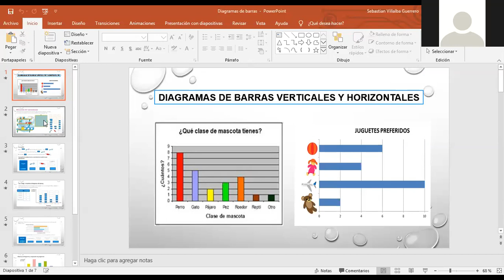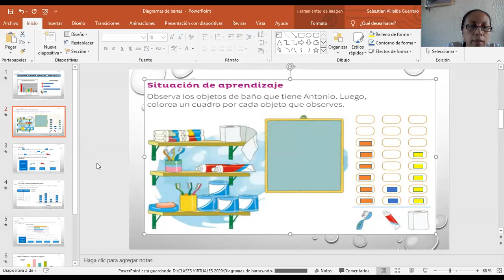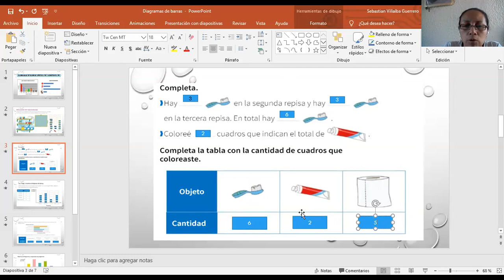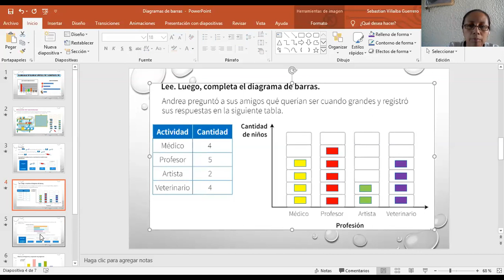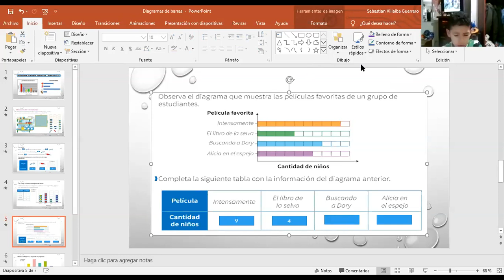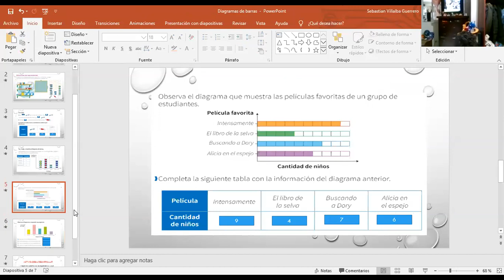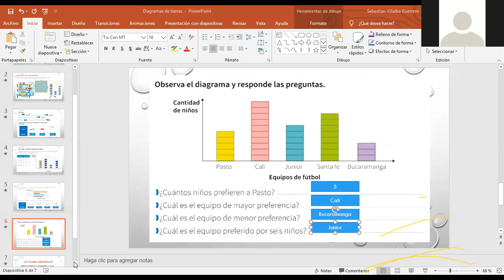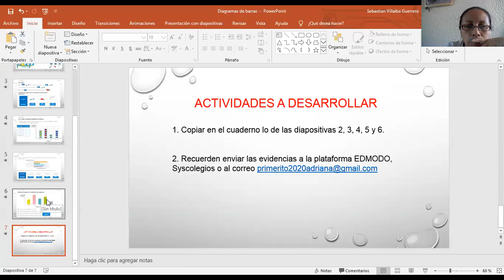Clase de Estadistica Semana 2